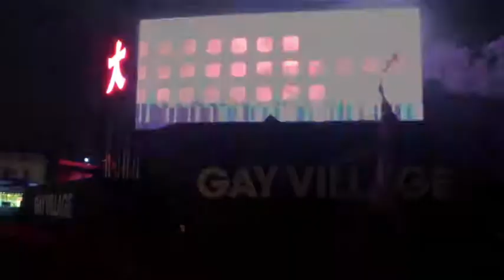Gay village On Stage a show by Vanity Crew A Tribute to Rihanna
GAY VILLAGE 2018 performance by VANTY CREW for Tribute to Rihanna